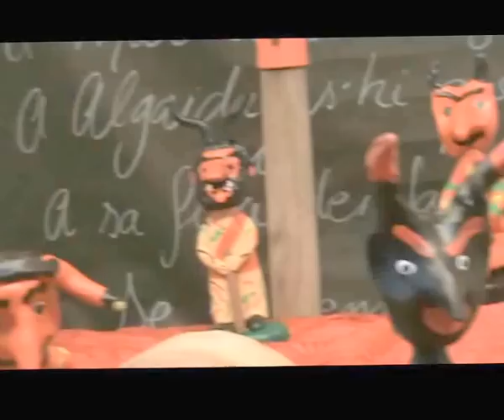Fira del Fang 2010. Marratxí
Tradicional feria en el municipio de Marratxí , una vez más, los artesanos del sector ceramista exhibirán sus trabajos, realizados con técnicas que han pasado de generación en generación. Con un especial protagonismo de los productores locales, quienes han hecho de este municipio la denominada Terra de Fang.